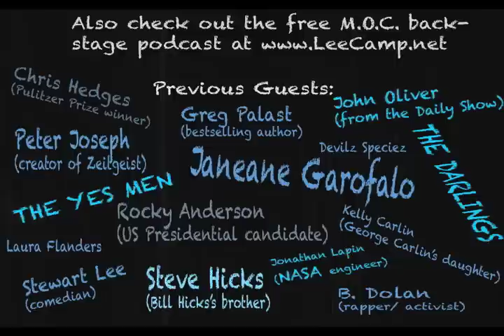Presidential Candidate JILL STEIN on War on Drugs, Women's Rights, and more...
Twenty-four hours before being arrested at the Presidential Debates last night, Presidential Candidate Jill Stein took a break from campaigning to talk to me about the ongoing war on drugs, the idea that she's a "spoiler," Obama's track record on women, and why it could change everything if the Green Party gets 5% of the vote in this upcoming election. [And the FULL interview will be on the Moment of Clarity podcast, which is free on iTunes, Stitcher, and LeeCamp.net]